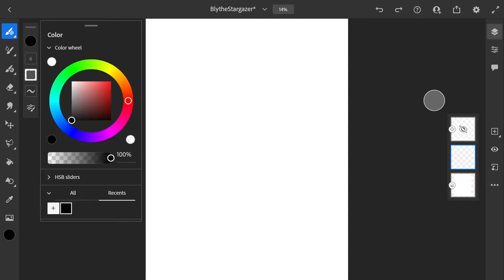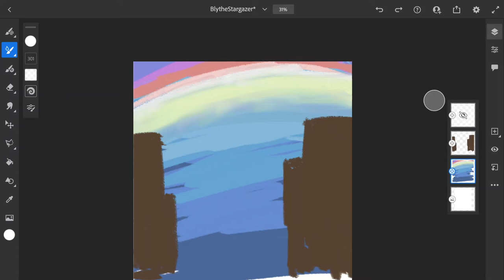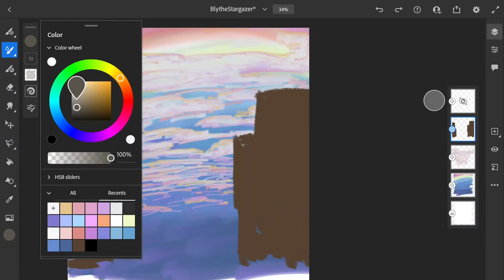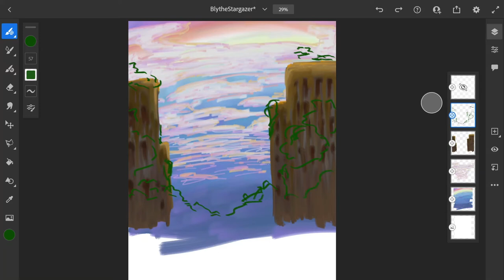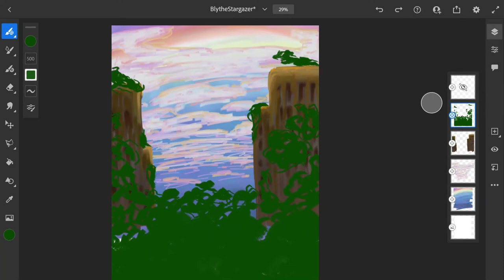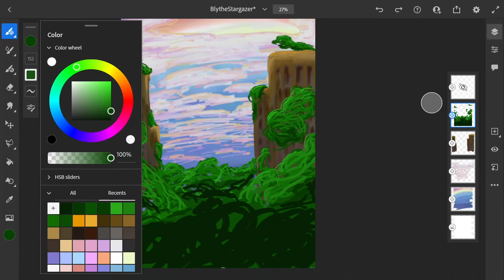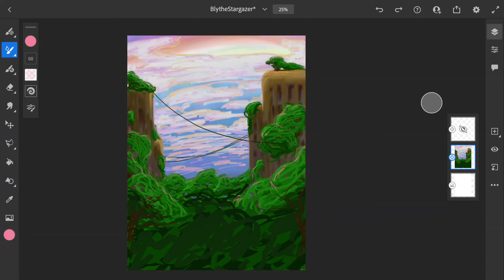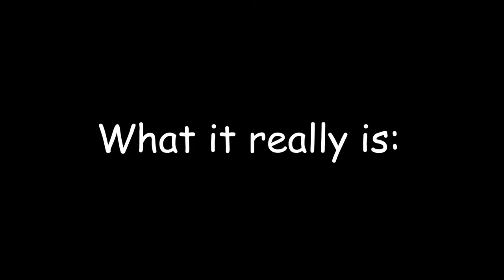Drawing My Book || Unhuman, V.1: Blythe Stargazer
In the opening chapters of Volume 1, Blythe Stargazer spends time exploring an abandoned city. The scene was so beautiful in my head I figured, "hey, why not draw it"? Thank you so much for your support!